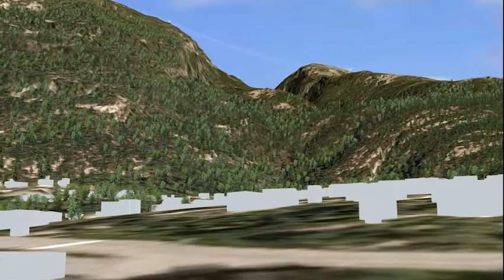Ålvik. Lest av Svein E. Fjellstad, Statnett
Visualisering av luftledningen i Ålvik.

Statnett har laget en rekke realistiske visualiseringer av hvordan luftledningen mellom Sima og Samnanger er planlagt.

Master og liner er tegnet hvite for å gjøre dem mest mulig synlige mot terrenget i visualiseringen. Statnett vil på noen strekninger gjøre mastene mørke og linene matte, så i virkeligheten blir de derfor mindre synlige enn det bildene gir inntrykk av.

Filmene er laget i samarbeid med ViaNova og Hyperinteraktiv.